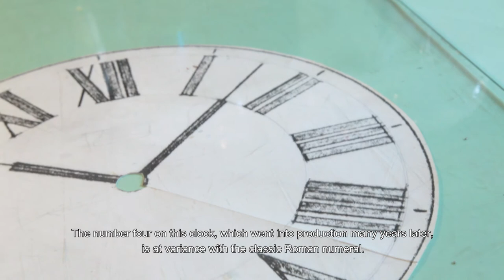Il Metodo Castiglioni. Giovanna Castiglioni